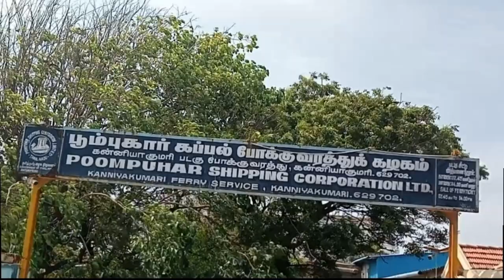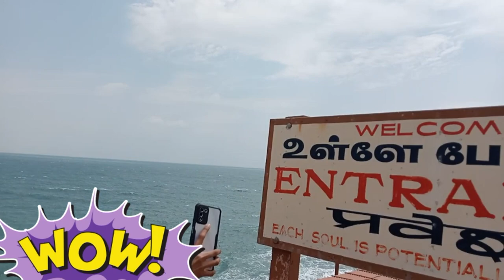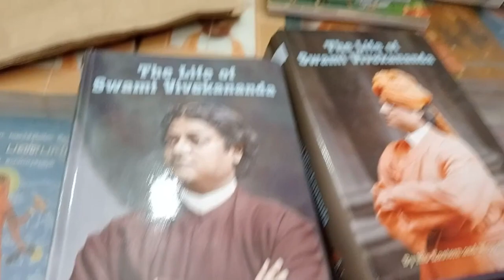Vivekananda Rock Memorial, Kanyakumari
Vivekananda Rock Memorial is located 500 meters away from the mainland. This is one of the most popular places to see in Kanyakumari, this rock is considered to be holy as well as an architectural wonder. Vivekananda Rock Memorial is one of the two rocks located slightly away from the mainland.

On this rock, a captivating memorial of Swami Vivekananda has been built which was inaugurated in the year of 1970. This was to honor the great saint and leader of India, Swami Vivekananda who has visited Kanyakumari in 1892, a few days before leaving for Chicago for World Religious Conference. He had then visited the rock and meditated here for two days.